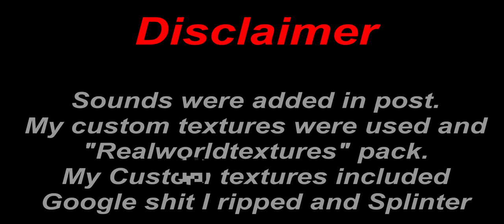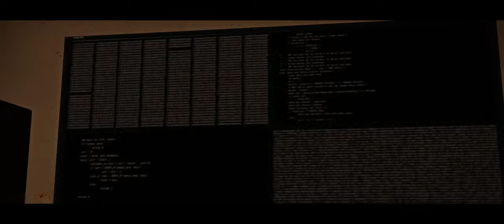Modern House Showcase L4D2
Wine cellar. TV. Garage. Bar.